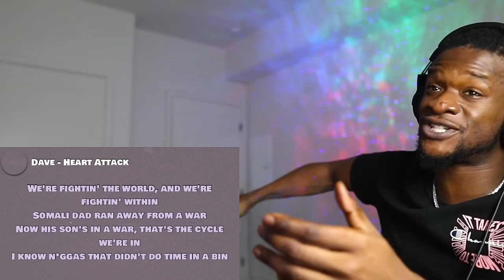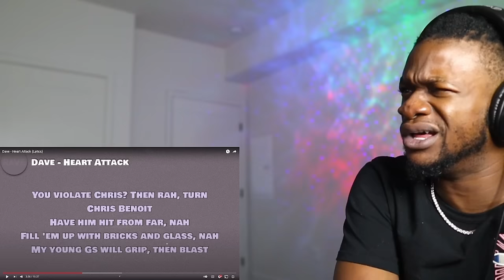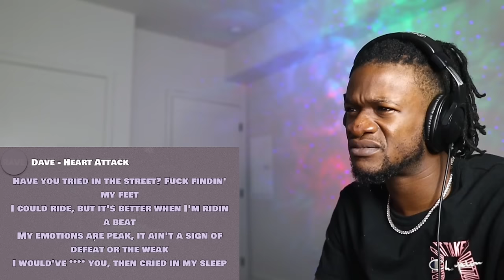THIS ONE GOT ME! | Dave - Heart Attack (Lyrics) REACTION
THIS ONE GOT ME! Watch rapper Scru Face Jean react to Dave - Heart Attack (Lyrics)